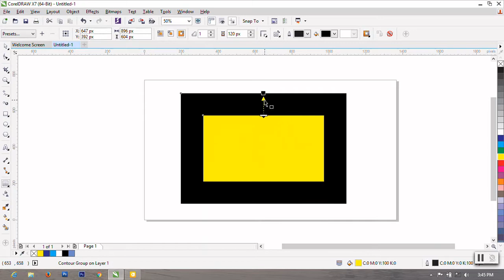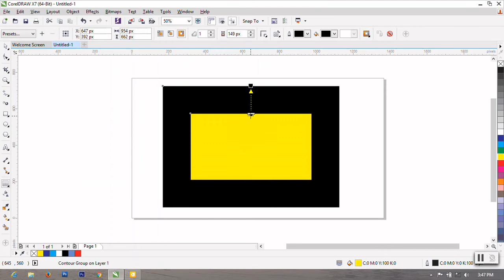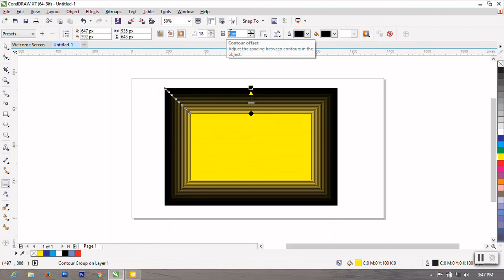Contour tool in coreldraw